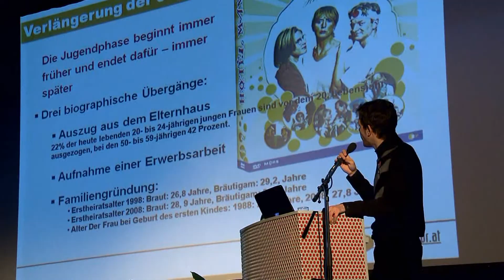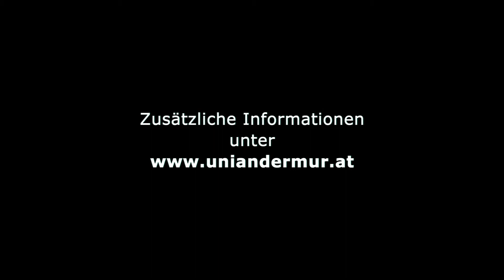Universitätslehrgang Master of Business Administration in Bruck an der Mur